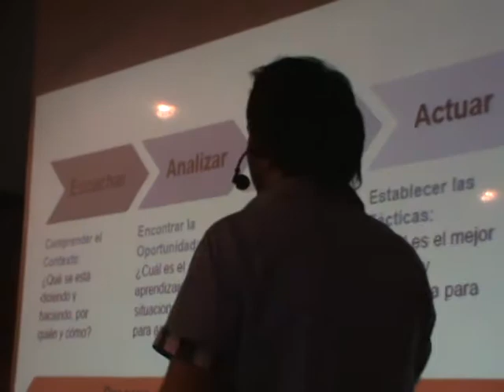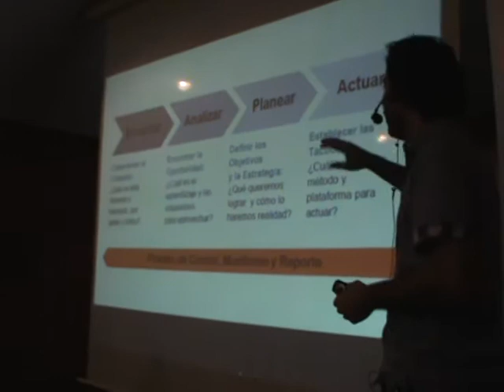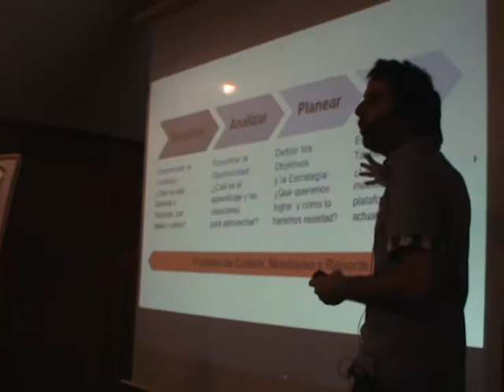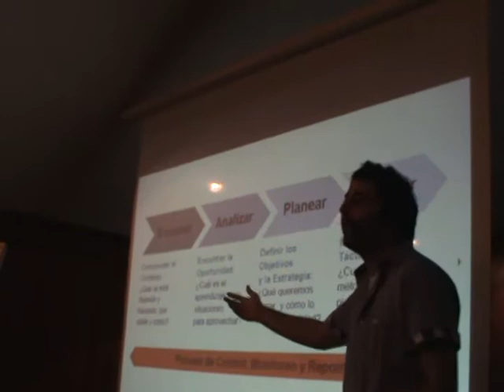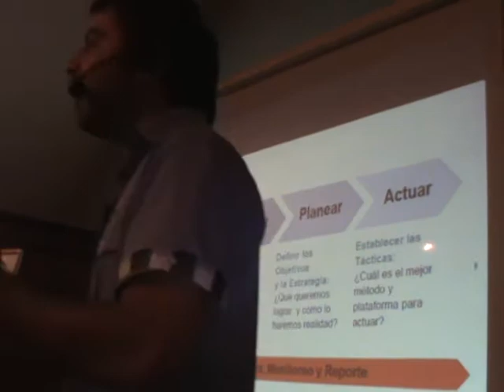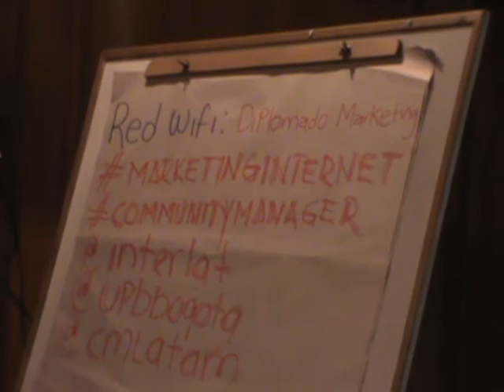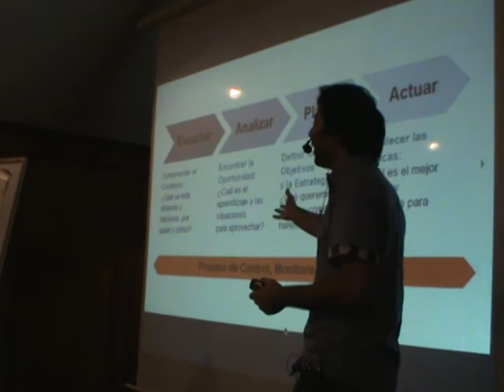Diplomado Marketing en Internet Estrategias Digitales II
Modulo II Docente Pablo Di Meglio Social Media Manager Digital Marketing, Social Media and Mobile. Argentina Estrategias Digitales